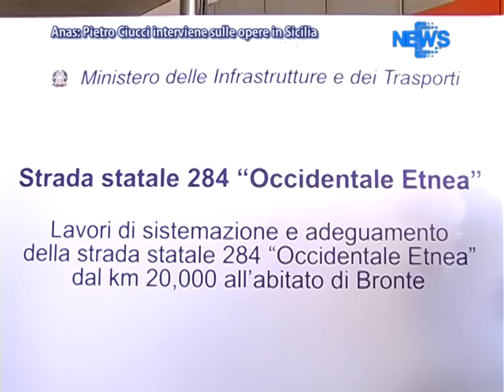Anas: Pietro Ciucci Interviene Sulle Opere In Sicilia - News D1 Television TV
Servizio tg 31 Luglio 2012